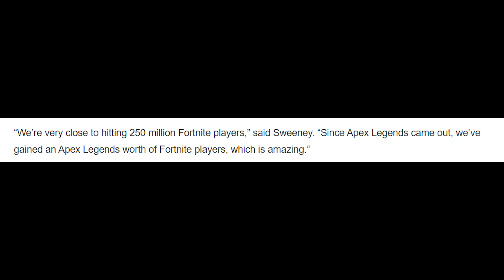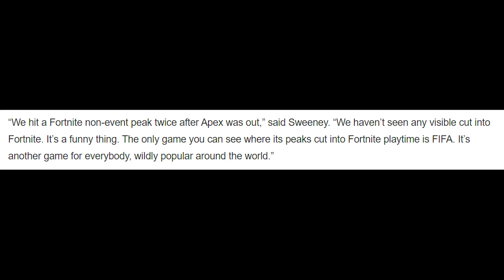Fortnite News | Update on Tfue's Neck Issue, EPIC CEO Says Apex Legends Didn't Dent Fortnite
Tfue still having neck issues and EPIC Games own CEO has said Apex Legends hasn't made a dent on Fortnite's success.

00:27 - Tfue's Growing Neck Issues
2:12 - EPIC Ceo Comments on Apex Legends Growth